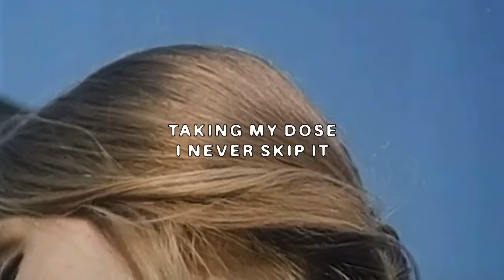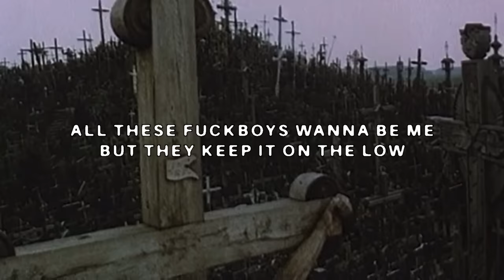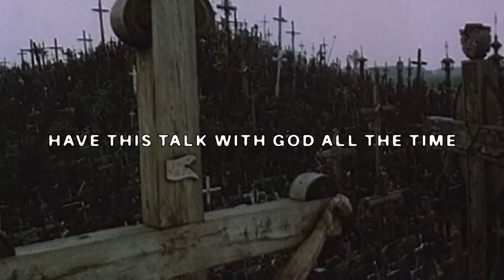$UICIDEBOY$ - 1000 BLUNTS (Lyric Video)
Official Lyric Video for “1000 BLUNTS” by $uicideboy$

[VERSE I: Anthony Mars]
yo light that cigarette
i'm tripping
ash it on my bitches
taking my dose
i never skip it
still in my hood up pistol gripping
still got 100 blunts
got that bape up in my cup
stay with a bitch in the cut who stay with my dick in her guts
wetto the king of the GREY
self park i don't fuck with valet
sheesh
private jet fuck a delay
went to paris and back in a day
okay
no i'm never okay
bitch stop asking
came up and supported my family
just for that they should give me a grammy
running and ducking the slammer
thinking bot cocking the hammer
the lights the glitter the glamour
none of this shit even matters
none of this shit made me happy
wound up in rehab instead of a casket
locking me up and they had the rooms padded
made a straight jacket my fashion

[VERSE II: Norman Atomic]
ruby that motherfucker
grim reaping
i'm undercover
soul seeking
i found another bitch who's thinking that i'm her lover
no
reason i keep on shrugging
blunt is cashed let's keep 'em coming
only weed keeps me from bugging and from seeking out more destruction
i'm a pro at self doubt but i doubt i'll ever know
that these bitches want me to fly 'em out all because i upped the glow
all these fuckbois wanna be me but they keep it on the low
and talk shit about me and my cousin while we're thumbing through our dough
all this fame is such a curse sometimes i wish i was a ghost
watch me raise the fucking dead next time i'm on stage at a show

[OUTRO: Anthony Mars & Norman Atomic]
haunted, haunted
i can't escape my mind
it's like i'm doing time all the time
exhausted, lost it
just one little line
have this talk with god all the time